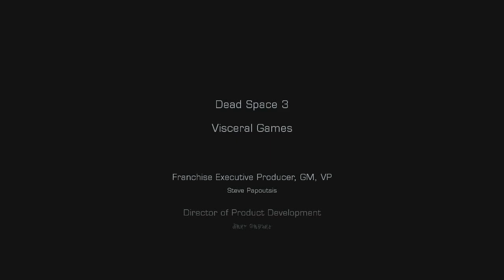Dead Space 3 Escape Gameplay #16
Hi
My name is Tintin aka. Anwar Aziz. I am half deaf and dumb.
I need your support and love to grow this channel.
It is mobile gaming channel.😍

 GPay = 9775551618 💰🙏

3- 🙏1M Subs ?
4- 🙏10M Subs ?
5- 🙏50M Subs ?
6- 🙏 100M Subs ?